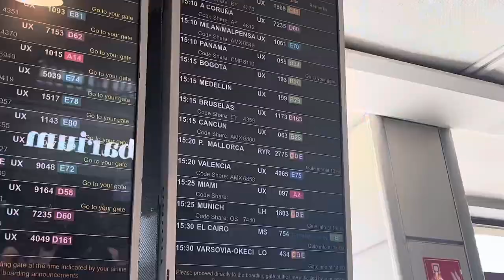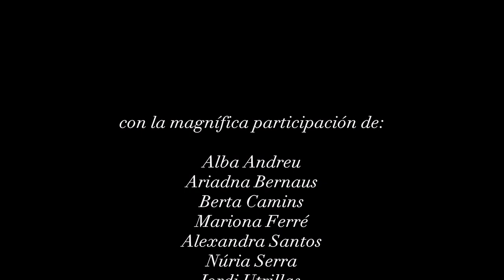viaje de fin de carrera: Riviera Maya, julio 2023